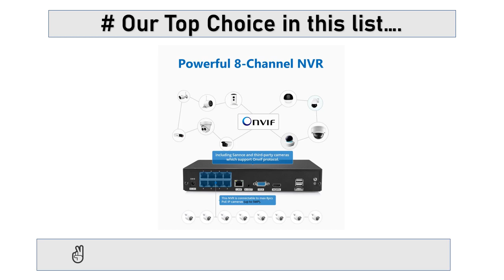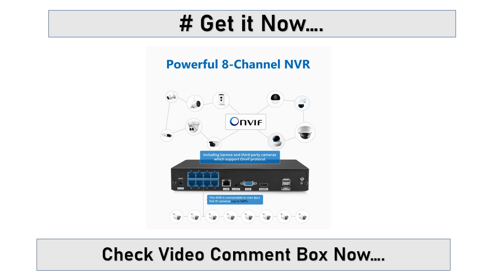Top 5 Best NVR Camera Systems 2023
1. Techage Security Camera System 8CH 5MP HD POE NVR Kit CCTV Two Way Audio AI Face Detect Outdoor Video Surveillance IP Camera Set.

2. Movols H.265 3MP HD Wireless CCTV System Two Way Audio Waterproof PTZ WIFI IP Security Camera 8CH P2P NVR Video Surveillance Kit.

3. SANNCE 5MP POE Video Surveillance Cameras System 8CH H.264+ 8MP NVR Recorder 5MP Security Cameras Audio Recording POE IP Cameras.